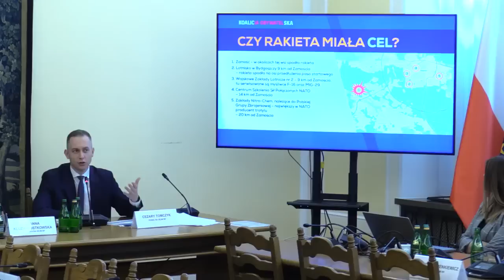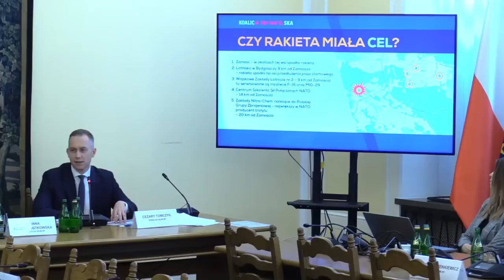Koalicja Obywatelska: Kto odpowie za chaos i niekompetencję w MON?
Konferencja zorganizowana przez Klub Parlamentarny Koalicja Obywatelska z udziałem eksperta, gen. brygady, pilota Wojska Polskiego Jan Rajchla.
Tomasz Siemoniak, Joanna Kluzik-Rostkowska, Czesław Mroczek, Cezary Tomczyk, Cezary Grabarczyk, Maciej Lasek, Bartłomiej Sienkiewicz, Kazimierz Plocke, Andrzej Szewiński